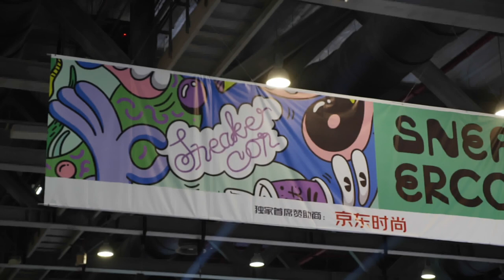[VLOG] Wya X Sneaker Con Guangzhou